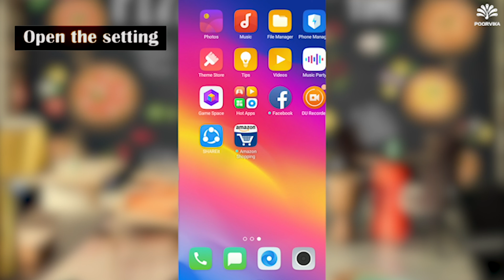Oppo A5 hidden Features: Gesture and motion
The screen of gesture settings has been clearly explained in this video.
 Let’s try this and make your mobile user-friendly.

Step 1:  go to settings
Step 2:  click smart & convenient
Step 3:  click gesture & motion
Step 4:  go to screen off gestures
Step 5:  enable screen off gestures
Step 6:  enable all short cuts

Now choose your Smart Phone from our wide range of mobiles @POORVIKA MOBILES – India’s largest Mobile retailer. Think Mobile Think Poorvika. Think Offers Think Poorvika.